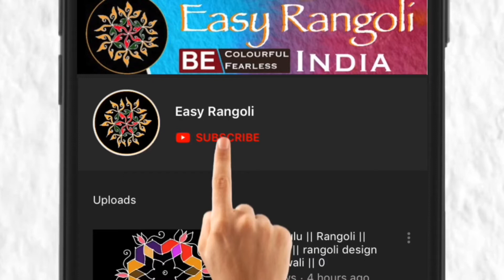2 Easy Border Rangoli Designs/ Easy Border kolam Designs/ Border muggulu